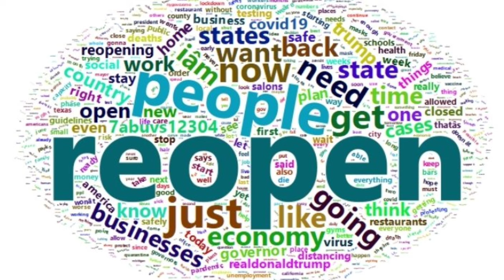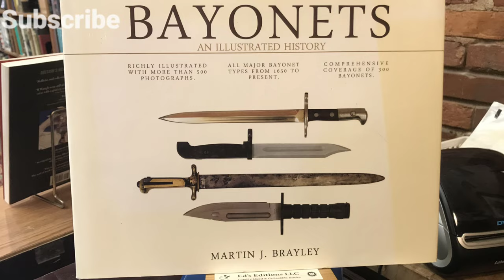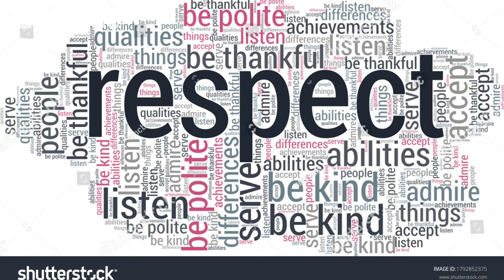Napoleon vs Britain: The Epic War that Shaped the World! | Tales From Past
Welcome to our exciting video where we dive into the epic clash between the Napoleonic Empire and the British Empire. Join us as we explore this historic rivalry, analyzing their military strategies, political ambitions, and cultural influences. Discover how these two great empires shaped the course of history, leaving a lasting impact on the world as we know it. From the genius tactics of Napoleon Bonaparte to the maritime dominance of the British, witness the fierce competition that unfolded during this turbulent era.

In this video, we shed light on the Napoleonic Empire Vs British Empire conflict, examining their contrasting ideologies, territorial expansions, and significant battles. Witness the rise and fall of Napoleon's French Empire, which aimed to conquer and unify Europe, challenging the supremacy of the British in various ways. We delve into their military campaigns, such as the Battle of Waterloo and the Trafalgar clash, evaluating their strategies and their impact on the historical landscape.

Our comprehensive analysis also explores the cultural influence of both empires, from their respective art and literature movements to their societal structures. Uncover how the Napoleonic Code altered legal systems and Napoleonic ideals resonated throughout Europe, while the British Empire's far-reaching influence shaped regions worldwide. We discuss the impact of their colonization efforts, technological advancements, and economic prowess on the global stage.

With detailed visual aids, expert interviews, and captivating storytelling, this video provides an in-depth understanding of the Napoleonic Empire Vs British Empire rivalry. Gain insights into the dynamic characters involved, including Napoleon Bonaparte, Admiral Nelson, and other influential figures. Immerse yourself in this clash of titans, realizing the complex nature of their competition and the enduring legacy they left behind.

Napoleon, British Empire, Napoleonic Empire, British history, French history, historical rivalry, Battle of Waterloo, Trafalgar clash, Napoleon Bonaparte, Admiral Nelson, European history, global impact, cultural influence, military strategies, political ambitions, historical analysis, clash of titans, historical content